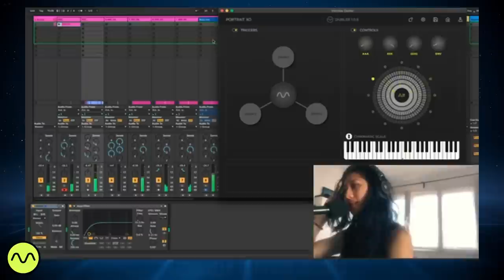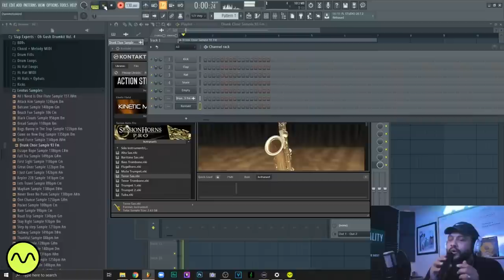10 Ways To Cook Up Beats More Consistently | The Curtiss King Podcast [Ep. 75]